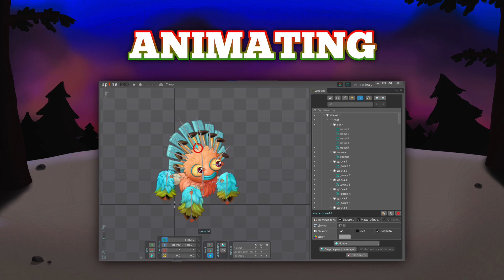Merry Island Full Song (Animated) (Ft.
I’ve teamed up with Freak Knife to make this small Christmas Project! We both hope you enjoy!

0:00 - Intro
0:11 - Song
1:44 - Extras